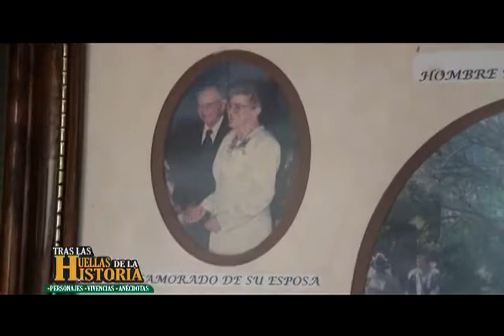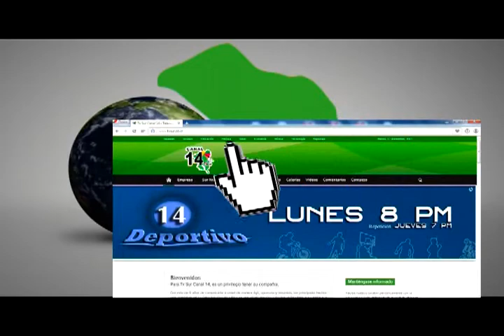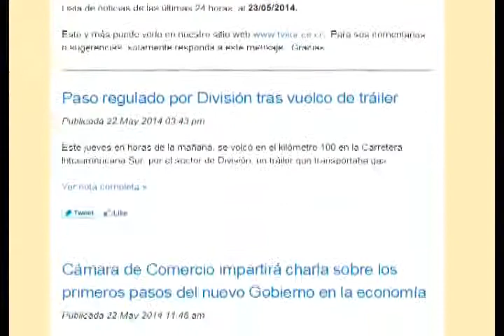Tras Las Huellas De La Historia | Consuelo Fallas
Nació el 30 de agosto de 1929, llegó a los 13 años a Pérez Zeledón, recuerda como tenían que hacer posadas en varios puntos en el trayecto hasta el Valle de El General.